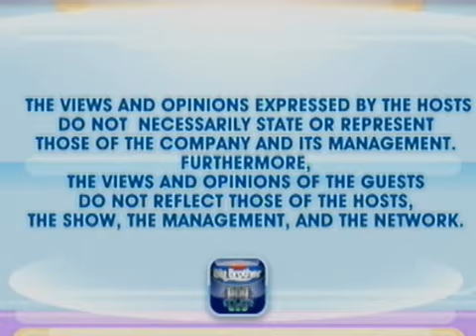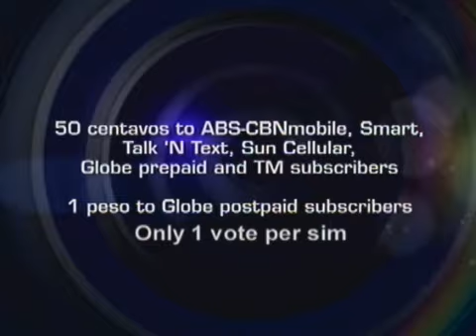PBB 737 Online - Episode 54